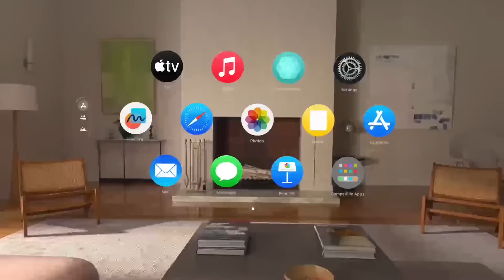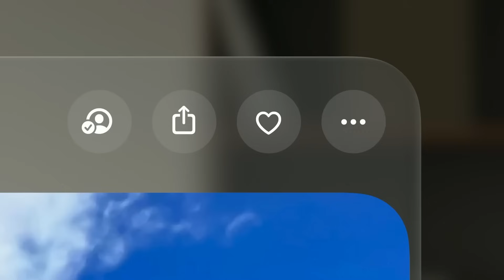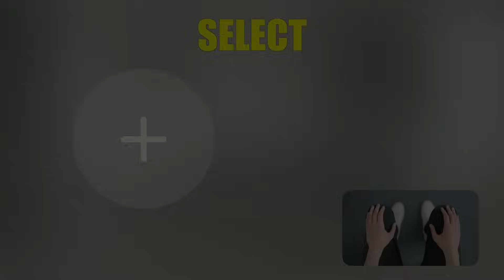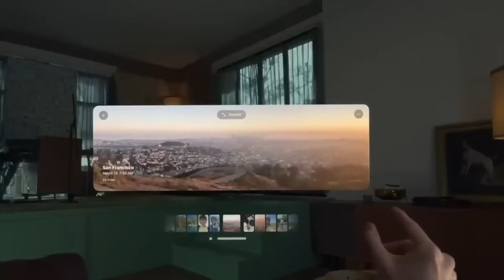The Apple Vision Pro Is Insane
Now Vision Pro isn't merely Apple's version of virtual reality; it's quite distinct. It's a headset designed for augmented or mixed reality, depending on your interpretation of these concepts. Essentially, it superimposes virtual elements onto your real-world surroundings. Apple says this is a spatial computer.